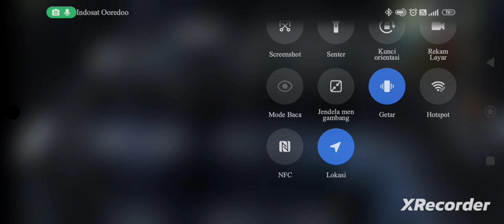Akhirnya Kita bertemu dengan Dr.Kirk - Dino Crisis Part 4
Hallo Guys selamat pagi dan semoga kita semua semangat dalam menjalankan aktifitas yang sehat ini hehehe oke kita lanjutin lagi bermain Dino Crisis nih kemarin itu kita sampai di kontrol room dan setelah itu kita dikunci sama Dr. kirk setelah itu kita sudah berhasil mematikan alarm yang dibuat oleh dr kirk. nah setelah itu Gil dan Rick beradu pendapat nah kita disuruh pilih siapa yang mau di ikutin, disini saya memilih si Rick karena pilihan dialah yang lebih cepat sampai ke dr kirk (ini hanya pendapat saya yah guys) terus kita disuruh memecahkan sandi setelah kata sandi dipecahkan maka kita bisa langsung melewati jalan rahasia dan sampai ketemu dr kirk.